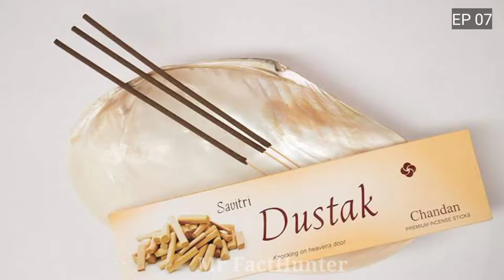दुनिया की 5 सबसे महंगी लकड़ी जिन्हे देखने में नसीब लगता है || Top 5 most expensive woods in world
Welcome all of you in our channel. Hello Everyone Thank you for your support. We hope you really like our videos. And we are trying best to make more knowledge-able videos for you. For more videos link is given below

दुनिया की 5 सबसे महंगी लकड़ी जिन्हे देखने में नसीब लगता है

Top 5 most expensive woods in world

Mr Fact Hunter
mr fact hunter
MR FACT HUNTER

Travel world Hindi
travelworldhindi
Travel world in Hindi